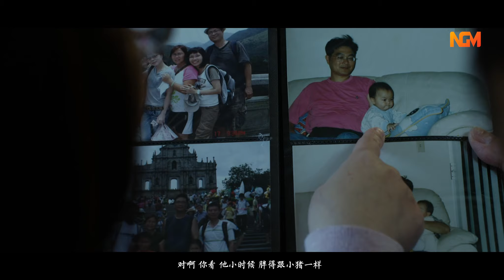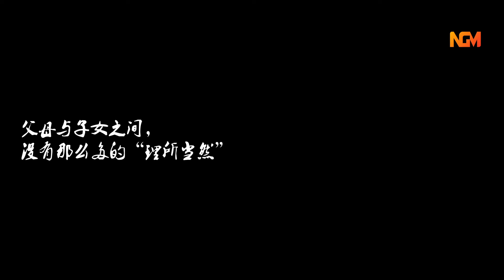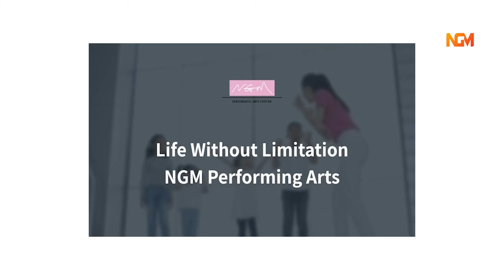「华人自拍剧」 硅心似箭第一季 | 爱的平行线_父母对孩子的付出是不是理所当然？Silicon Valley, an Arrow Through My Heart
全球首个海外华人自拍大剧《硅心似箭》第一季正在播出，第一季包括四部微电影，每集30分钟左右。其中《阿明的一天》离弦之箭，独占首发。《硅心似箭》由美国NGM传媒独家制作并发行，由硅谷各行各业的素人演员们担当表演大梁。拍摄周期为2天完成所有拍摄。《硅心似箭》一场梦想的盛典即将登陆，带你一起度过地表最好看的本土微电影。感受素人最具力量表演。你绝对不能错过！

艺术，本土，精致，速度等形式重新排列组合，吸引最靓、最酷、最炫的表演梦想达人聚集于此。“即表演即梦想”概念，是专为追求个性的你设计的全新实现梦想的场景。

硅心似箭官方公众号: 搜索美国NGM传媒，有更多精彩花絮，全面资讯等着您。

美国NGM传媒出品纪录片《家事》荣获戴维斯国际电影节最佳外语纪录片奖：

美国NGM传媒公司（N Global Media Inc.）是一家诞生于美国硅谷的国际传媒公司，优厚的地理位置优势让我们坐拥最发达以及全面的互联网及平台资源。NGM传媒紧密连接中美影视文娱行业的各平台优质资源，签手好莱坞，致力于打造北美第一 华人影视文化平台，向世界传递优质海外华人影视娱乐文化。NGM传媒出品多部影视原创作品，其中《硅心似箭》作为美国华人第一自制剧，成为了海外华人文化的影视风向标。目前，公司主营业务包括大型演艺活动和公关活动策划与执行、艺人经纪、影视制作、广告制作、宣传片制作、MV制作等。